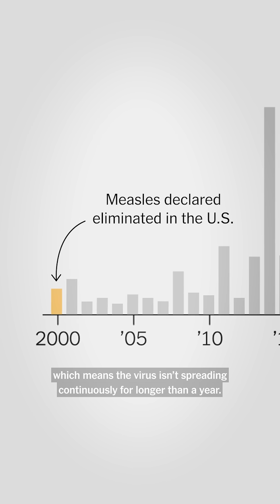Why Measles Cases Hit a New High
There have now been more measles cases in 2025 than in any other year since the contagious virus was declared eliminated in the U.S. in 2000, according to new data from the CDC. Experts fear that with no clear end to the current outbreak, the U.S. may lose its elimination status, our reporter explains.

Video by Teddy Rosenbluth and Theodore Tae/The New York Times